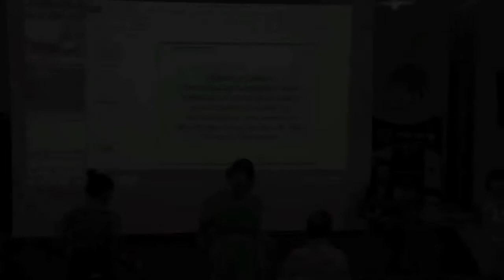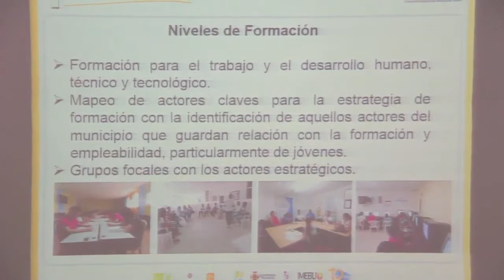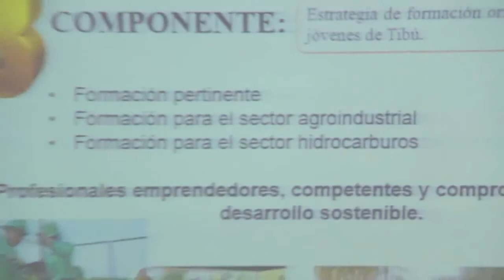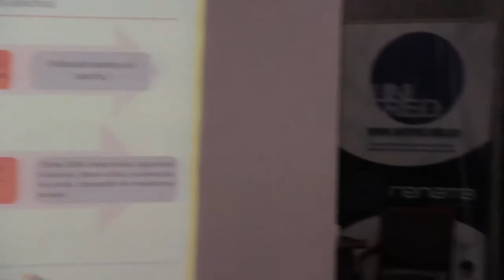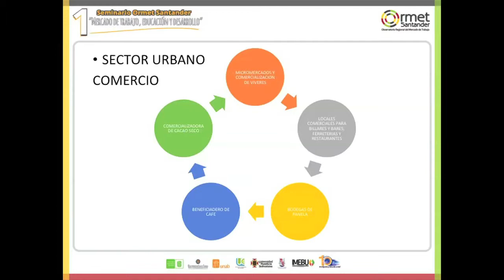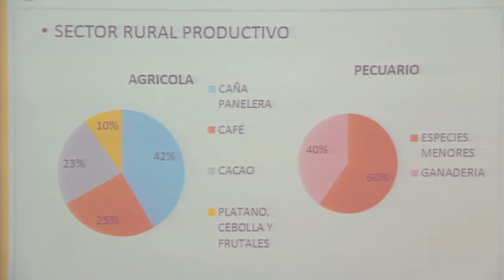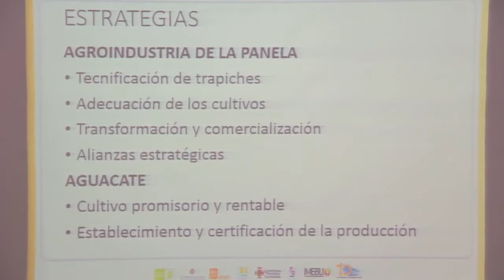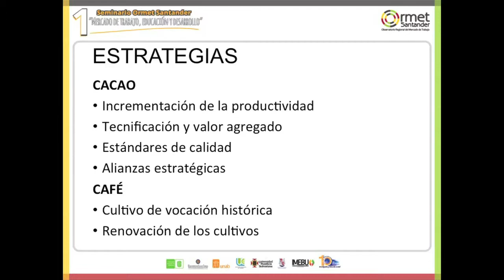I Seminario Ormet Santander - Ponencias: Dinámica Laboral.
I Seminario Ormet Santander – Ponencias eje temático: Dinámica Laboral.

Ponencias eje temático Dinámica Laboral.

- Análisis de la heterogeneidad de la informalidad laboral en 13 áreas metropolitanas de Colombia. Yoana Patricia Bermúdez González y Diana Carolina Páez Ardila - Universidad Santo Tomás – USTA. (Video 1)

- Dinámica laboral en la cadena productiva de cafés especiales. Oscar Arango Gaviria -  Universidad Tecnológica de Pereira. (Video 1)

- Formulación de estrategias de formación e inclusión laboral y productiva en el sector de hidrocarburos y en sectores alternativos del municipio de Tibú, Norte de Santander. Maribel Cárdenas García, Blanca Mery Velasco Burgos y Leidy Torcoroma Guerrero Prado - Universidad Francisco de Paula Santander – UFPSO.

- Perfil productivo del municipio de Convención, Norte de Santander. Maribel Cárdenas García, Leidy Torcoroma Guerrero Prado, Blanca Mery Velasco Burgos y Luis Orlando Vergel Granados.

- Informalidad y políticas de inclusión productiva: éxitos y fracasos en su  implementación. Caso transporte informal en Valledupar. Alexander Castrillo Galván y Judith Zamira Rey Merlo.

- Tecnologías de nucleótidos y apalancamiento de procesos productivos regionales a través de la formación de nuevos talentos. Wilfredo Valdivieso Quintero.

Ponencias eje temático Pertinencia en la Educación

- Incidencia de la experiencia como determinante de la sobreeducación en los jóvenes. Lizeth Vanessa Arenas Chinchilla, Karen Lizeth Pérez Picón y Alexandra Cortés Aguilar – Universidad Industrial de Santander.

Ponencias eje temático: Calidad de vida y pobreza.

- Fallos en la implementación de los programas para la reducción de la pobreza extrema en el Área Metropolitana de Bucaramanga. Yudi Gamboa, Pedro Delgado, Julián Romero – Universidad Autónoma de Bucaramanga.

- La construcción sostenible y social del hábitat: escenario de futuro del sector. Gonzalo Giraldo Arcila y Hernando Granados Cortés - Institución Universitaria ESUMER, Ormet – Antioquia.
Ponencias eje temático: Desarrollo y mercado de trabajo.

- Autoreconocimiento y autoestima como eje transformador en la juventud afrocolombiana de la organización CENAFRO de Cúcuta, Norte de Santander – Colombia. Romaire Juliet Rojas, Diana Marcela Puerto, Lineth Yamile Rojas, Kelly Johana Amaya y Andrea Catalina Camargo - Universidad de Pamplona.

Sesiones de preguntas a los ponentes.

Video 5. Conversatorio: Políticas públicas, desarrollo y calidad de vida: marco para el desarrollo laboral. Gustavo García y Anne Oduber Peñaloza.